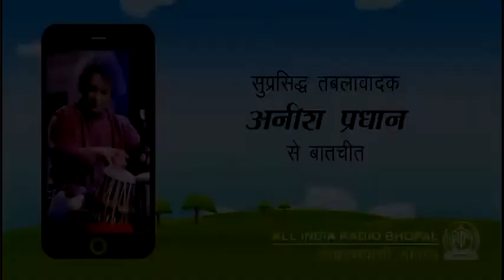सुप्रसिद्ध तबलावादक अनीश प्रधान से बातचीत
आकाशवाणी भोपाल की विशेष प्रस्तुति - कार्यक्रम जीत जायेंगे हम के अंतर्गत सुनिए -
राजेश भट की सुप्रसिद्ध तबलावादक अनीश प्रधान से बातचीत